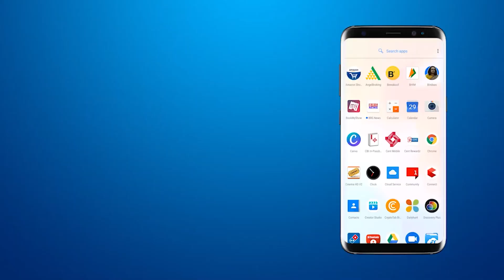MSU में शहीद दिन मनाते हुए ABVP ने करवाया रक्तदान शिविर का आयोजन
MSU में शहीद दिन मनाते हुए ABVP ने करवाया रक्तदान शिविर का आयोजन#vadodara